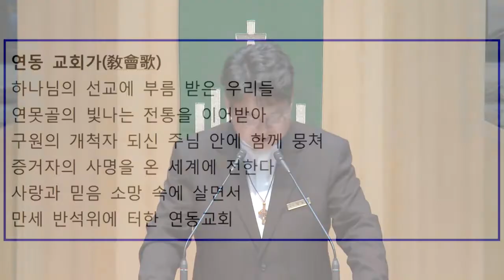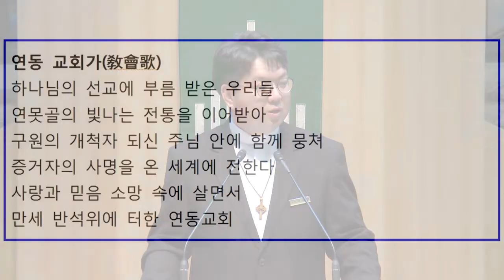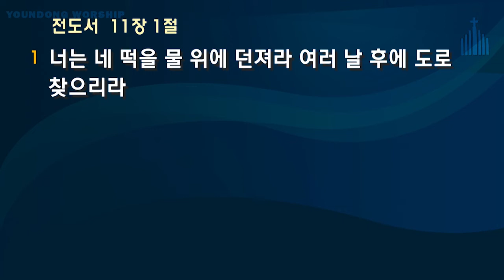연동교회 주일오후예배 - 박요한 목사 (2020.02.16)